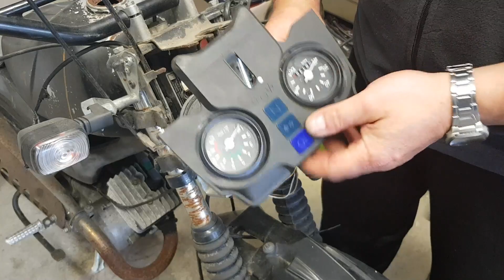Teil1 Simson S51 Umbau S53 komplett Restaurierung - zerlegen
In dieser Video Serie zeige ich Euch die komplette Restaurierung einer Simson S51 mit Umbau zur S53 Enduro.

Ihr möchtet uns unterstützen und für unsere Projekte spenden?